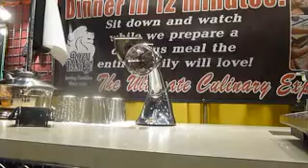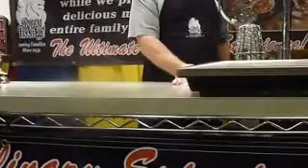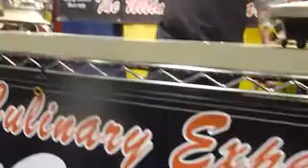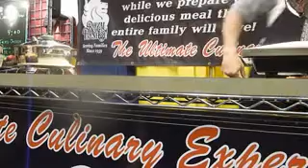america center salad express Jan 2014 pt 3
@ The Convention Center in January at the America Center downtown St. Louis, their was a seminar where their was a man teaching about the new products and how to use them .. Salad Maker Express.  Awesome.